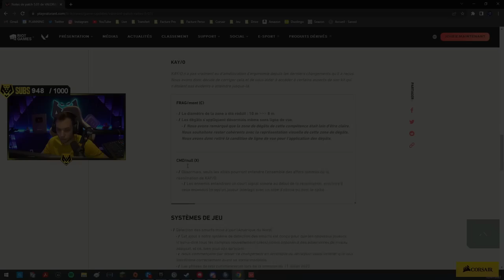UN RETOUR SUR VALORANT AVEC SQUEEZIE ET SKYYART !!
Cela faisait longtemps que je vous avais laissé sans valorant sur YouTube !
Je reviens avec squeezie & skyyart dans une game déjantée !

⭐ Partenaire